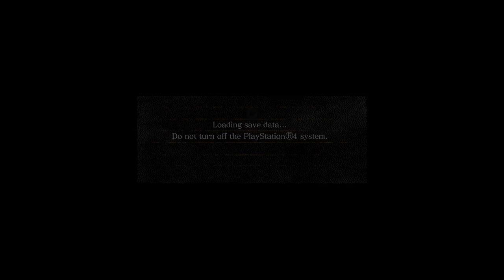Dark Souls: 9. "Remember Blighttown?"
it just never stops, doesn't it?